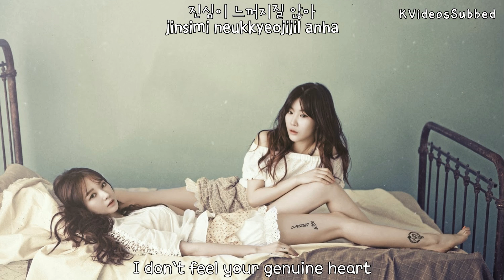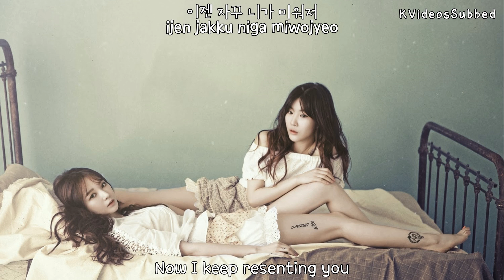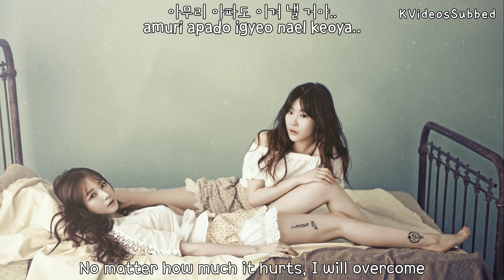Davichi(다비치) - I Want To Be Brave And Break Up(용기 내 헤어질래) [Eng Sub + Han + Rom]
► Another song from the second studio album is "I Want To Be Brave And Break Up" which is obviously about a girl deciding to end her relationship with her boyfriend.

SONG (곡): I Want To Be Brave And Break Up(용기 내 헤어질래)
ARTIST(아티스트): Davichi(다비치)
ALBUM(앨범): Mystic Ballad Part.2 (2집)

CREDITS:
English Translations: Pop!Gasa
Hangul: Daum / Naver
Romanization: Me
Font: Ddeokbokkey (@tumblr) / Naver (Hoon fonts) / HYFonts
Font names: TheYell / HoonRolyPolyR / HYdnkB

Davichi - I Want To Be Brave And Break Up [ENGLISH SUBTITLES / HANGUL / ROMANIZATION]